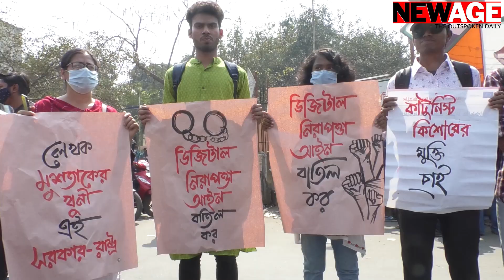Protests erupt over Mushtaq’s death in jail, DSA repeal demanded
Protests raged in Bangladesh capital on Friday over the death of writer Mushtaq Ahmed in prison nine months after his detention under the Digital Security Act.
The angry protesters also demanded repeal of the Digital Security Act citing it was a black law and designed to suppress freedom of speech.
In the daylong protests, the demonstrators blamed the government for the death of Mushtaq and demanded probe into it.
Writer Mushtaq died in Kashimpur High Security Jail in Gazipur on Thursday night and it was the first death in prison after being detained under the DSA.
Mushtaq was denied bail for six times, as police pressed a charge sheet in a Dhaka court against him.
Mushtaq was arrested on May 6, 2020 and later shifted to the high security jail on August 24, 2020 from the Dhaka Central Jail.
In his case lodged on May 5, 2020, RAB-3 warrant officer Abu Bakar Siddique named 11 people, including Mushtaq and Kishore, and five to six unidentified people on charge of tarnishing the image of the country’s founding president Sheikh Mujibur Rahman, hurting the spirit of the liberation war and spreading rumours about the government response to COVID-19 and the army and other security forces on social media.